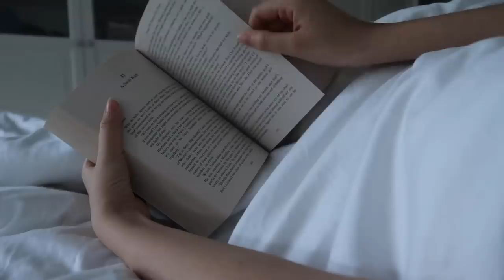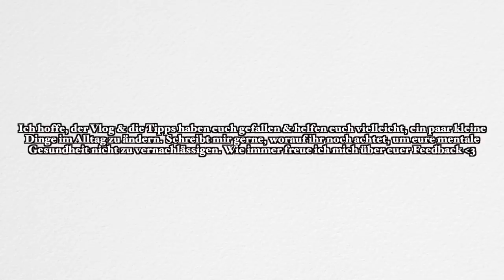Realtalk & wie ich meine mentale Gesundheit priorisiere - VLOG